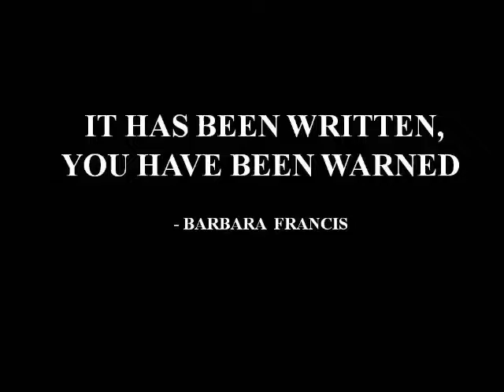IT HAS BEEN WRITTEN YOU HAVE BEEN WARNED - Barbara Francis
Prophetic words, warning...